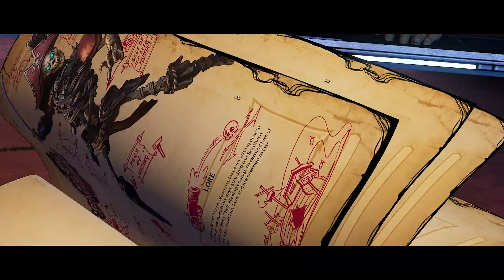07 Ballad Of Bones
Tiny Tina's Wonderlands On Xbox Series X/S. All Video's Are Made by me without adding commentary with the intent on helping someone through a tough spot in the game or for mere entertainment. I hope my videos can help you get out of a tough spot.